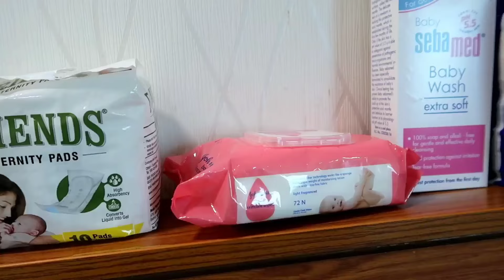Newborn baby photoshoot in hospital | 5 రోజుల శిశువు ఫోటోషూట్ ఎలా చెయ్యాలి